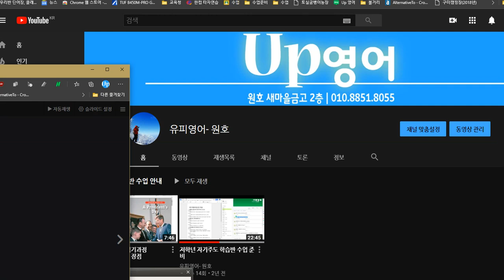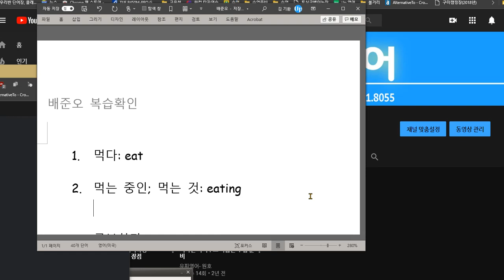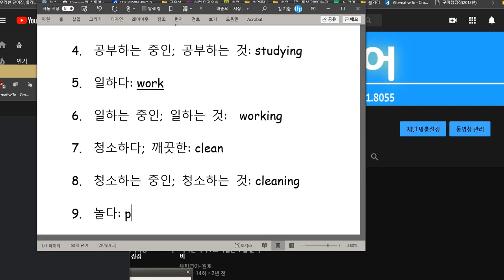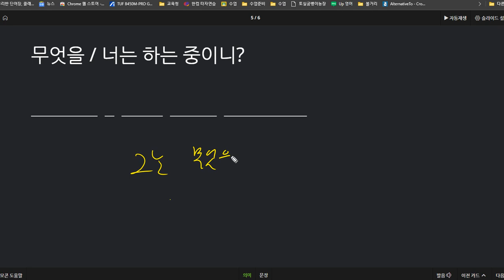배준오 2020 11 20 칭찬 성취도 97점